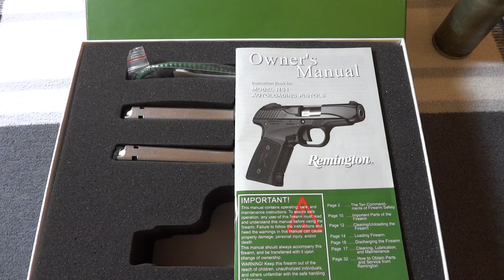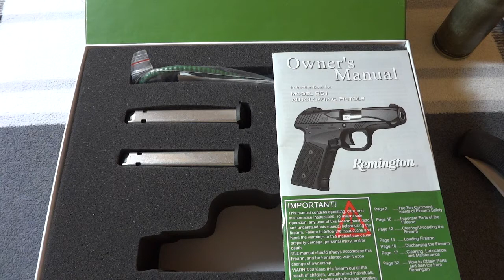R51 Repair Update (11 weeks & counting)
Called Remington and spent over an hour on hold.  Finally got hold of a nice human being who told me that they might have to replace my pistol.  I don't think this conflicts with what they said last time which was that they are "redesigning the bolt".  They might have decided to redesign more.  There is a strange drought of R51 videos so I suspect something is afoot.  Stranger still was that they actually took the R51 to NRA this year.  Why?  I guess so they could field the thousands of questions about experiences like mine that are largely unanswered... no product advisory and no recall.  Hmmmm. Time will tell, I just hope I am alive to see it.